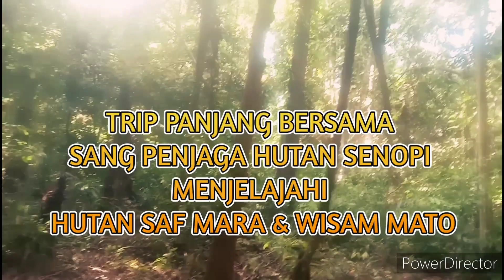TRIP MELINTASI BELANTARA LEMBAH SENOPI